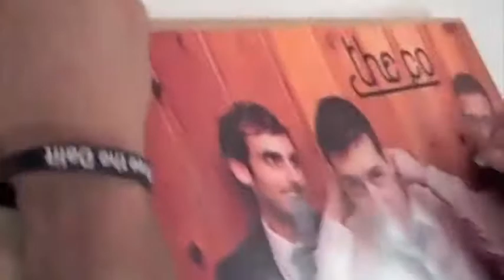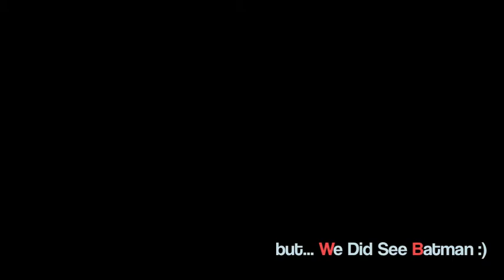On The Road with The CO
Vlog from the road with us! We're having lots of fun playing music for really cool people. This is a sneak peak of what we've been up to. We would love to hear from you!! Tell us your story!